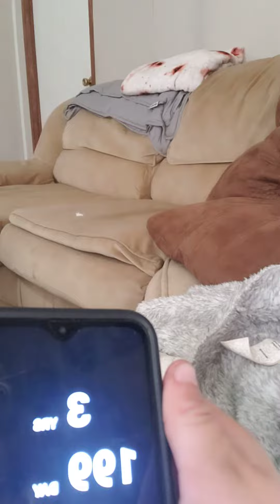Countdown app! (Please DO NOT DONLOAD!)